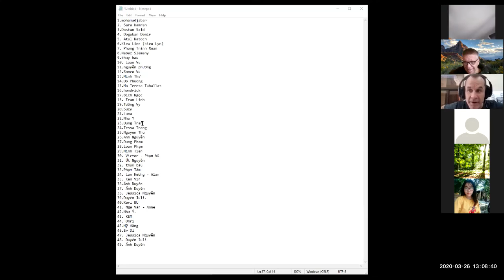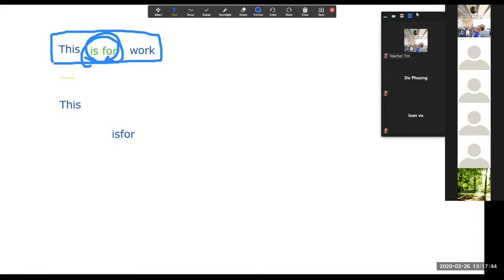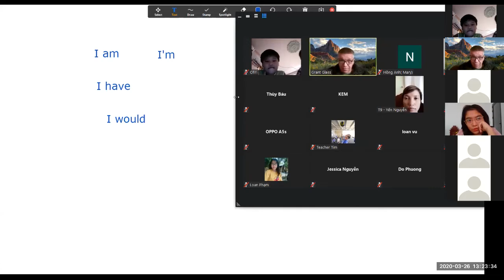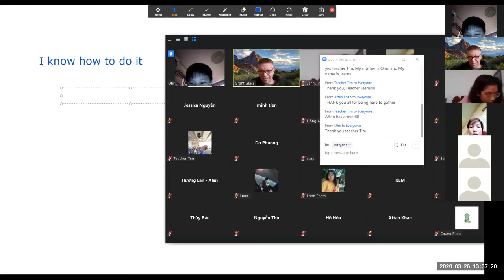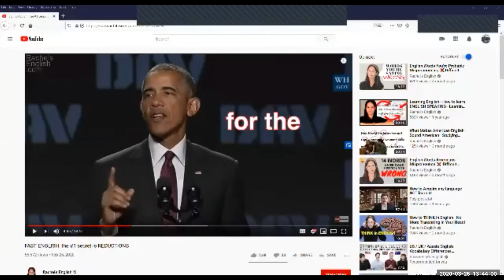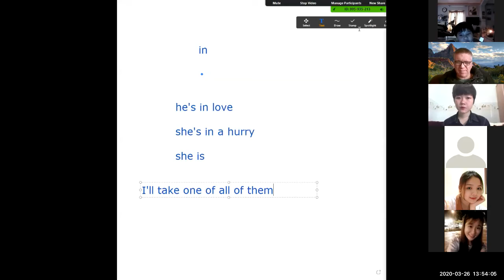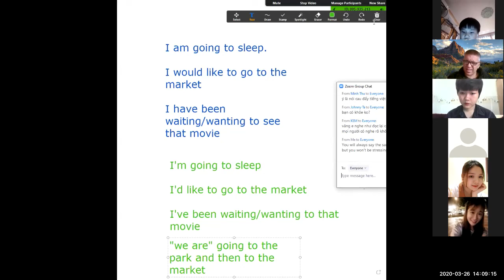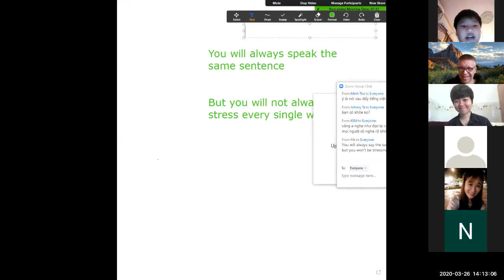American Pronunciation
A special webtalk class on American Pronunciation and how it differs from how people speak in the UK